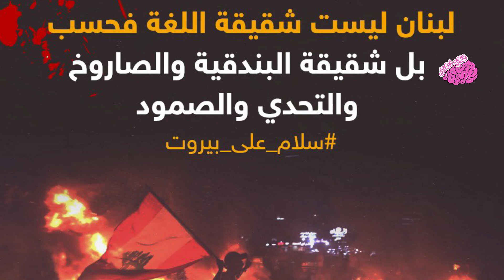شاهد صورة حرارية حصرية تظهر سقطوط صاروخ تسبب في إنفجار مرفأ بيروت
جميع الحقوق محفوظة لدى قناة غذي ذهنك